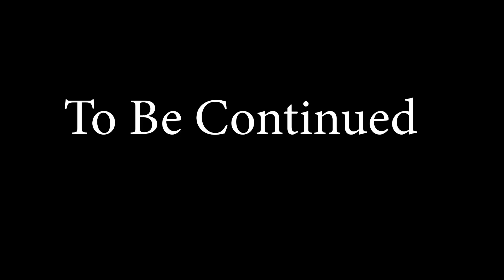The NEW Dark Souls 3 Convergence 2 0 Is INSANE! - NEW Weapons, Spells & Voice Acting?!?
Didn't think one of the best mods could get even better but HERE WE ARE